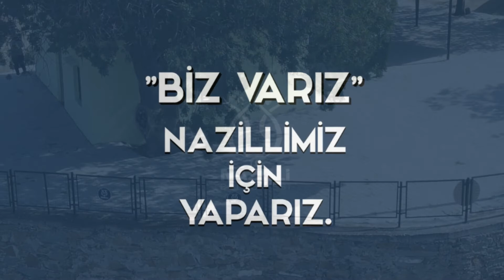Beğerli Muhtarı Şanlı’dan Başkan Özcan’a teşekkür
Nazilli Belediyesi ekipleri tarafından Beğerli Mahallesi’nde başlatılan yol yapım ve köprü genişletme çalışmalarında sona gelindi.